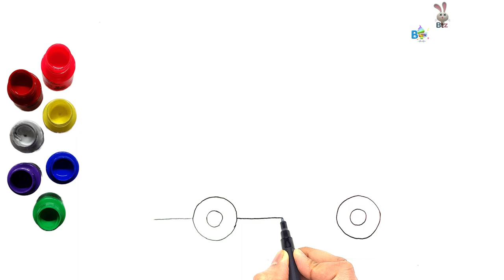How to draw Golf Cart | Step by Step drawing for Kids | Easy Golf Cart Drawing